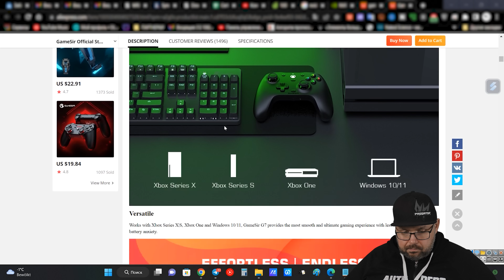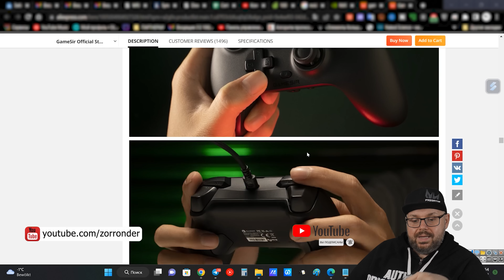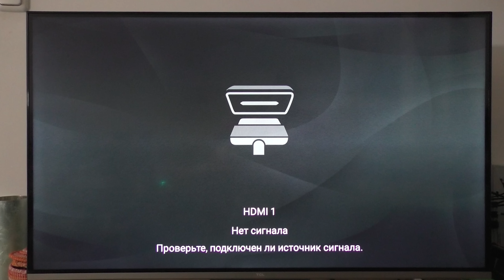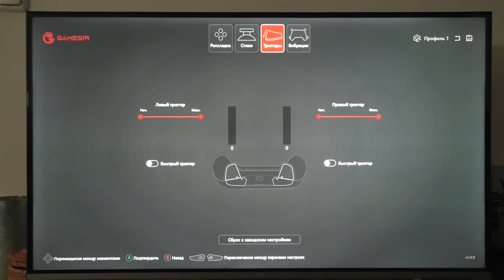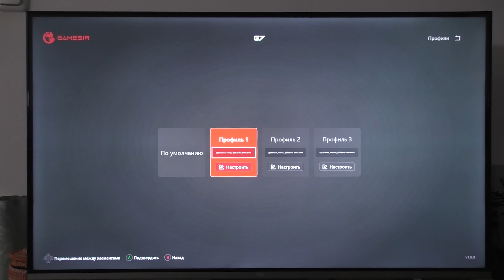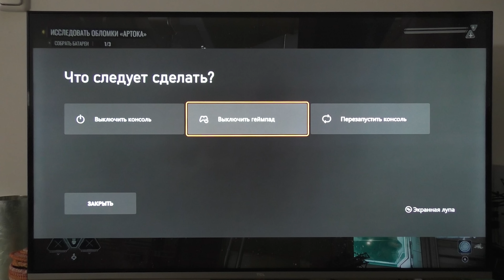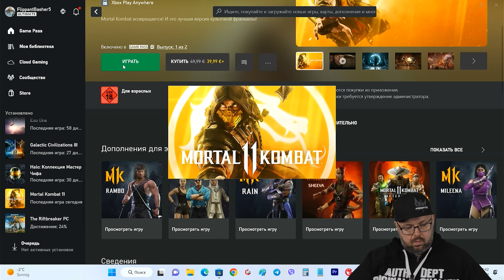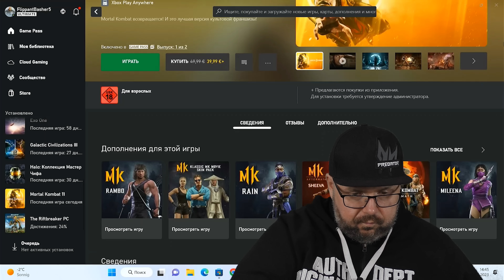ГЕЙМПАД GAMESIR G7 ДЛЯ XBOX SERIES X И S И КОМПЬЮТЕРА СРО СМЕННЫМИ ПАНЕЛЯМИ И ПРОГРАММОЙ НАСТРОЙКИ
Ссылки на геймпад

ОТЛИЧНЫЕ ГЕЙМПАДЫ

ХОРОШИЕ ПУЛЬТЫ

ОТЛИЧНЫЕ РОУТЕРЫ